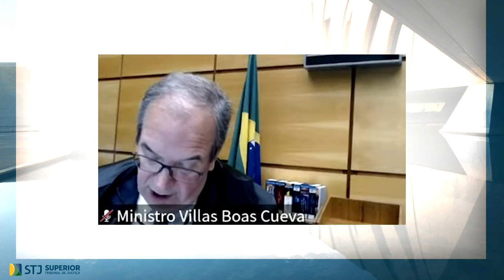Após Lei 14.112/2020, certidão negativa fiscal é indispensável para deferimento da recuperação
​Para a Terceira Turma do Superior Tribunal de Justiça (STJ), com a entrada em vigor da Lei 14.112/2020 e havendo programa de parcelamento tributário implementado, tornou-se indispensável a apresentação das certidões negativas de débito tributário – ou certidões positivas com efeito de negativas – para o deferimento da recuperação judicial.